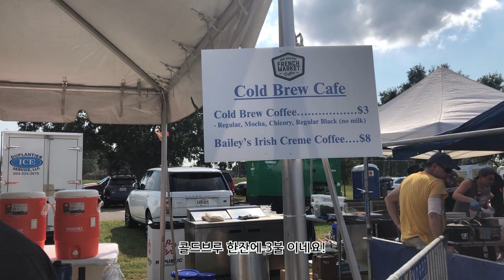미국일상| Beignet Festival 2019 in New Orleans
[화질 설정을 1080p로 해서 봐주세요🌺]

안녕하세요
어쩌다 부부 입니다🤗

오늘은 오랜만에 저희 부부 영상 이네요
최근에 집근처 공원에서 하는 베녜 페스티벌에 다녀왔어요🥳
뉴올리언스에 오시면 꼭 먹어봐야 하는 음식중 하나인 베녜를 이곳 페스티벌에서는 여러종류의 맛을 맛볼수 있답니다😻

궁금한 점이 있으시면 언제든 댓글에 남겨주세요 :)
행복한 한주 보내세요❤️

즐겁게 보셨다면 구독하시고 저희 영상 챙겨 보시는거 잊지마세요🙏🏻